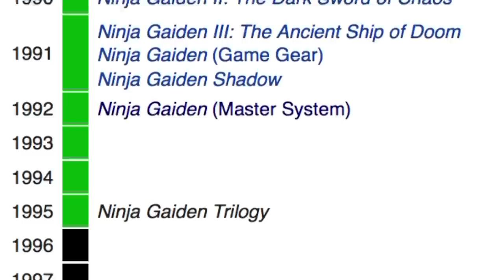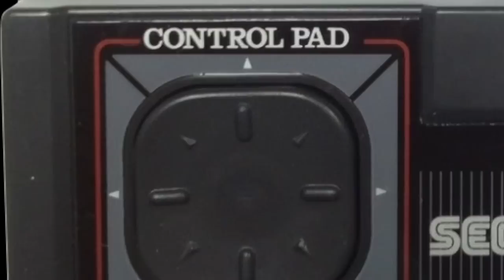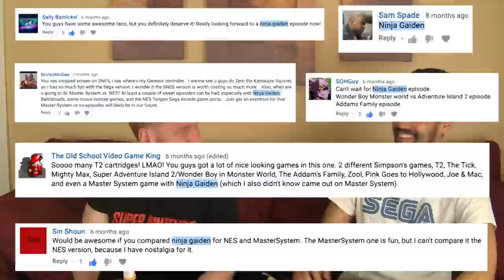Console Wars - Ninja Gaiden - NES vs SMS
In this episode the rivals take on Ninja Gaiden. The games were  similar, but there were some major differences. Which one was better?  Ninja Gaiden for the Nintendo Entertainment System or Ninja Gaiden for the Sega Master System?? Find out in this episode of Console Wars!